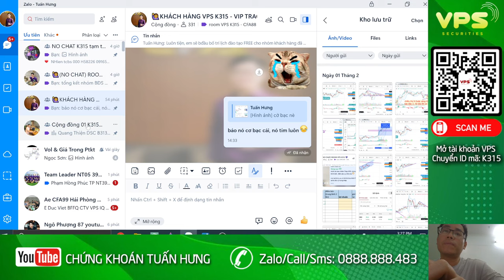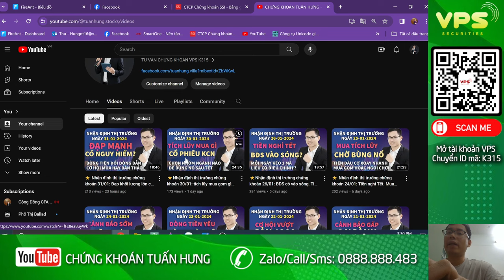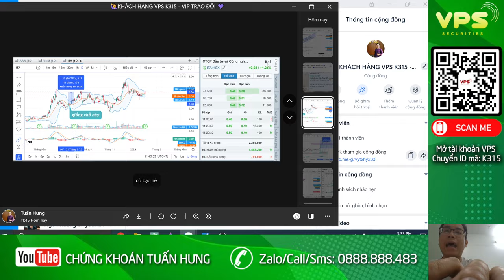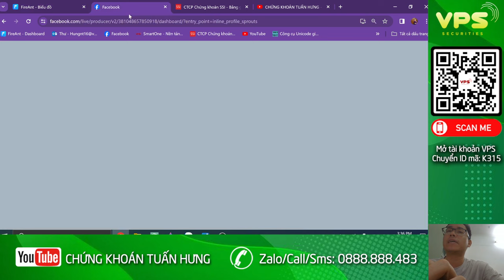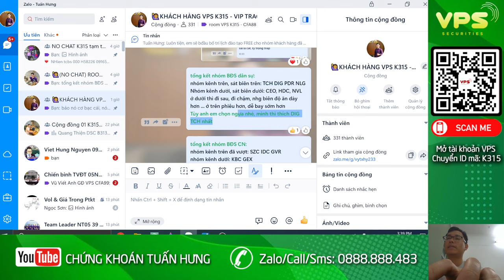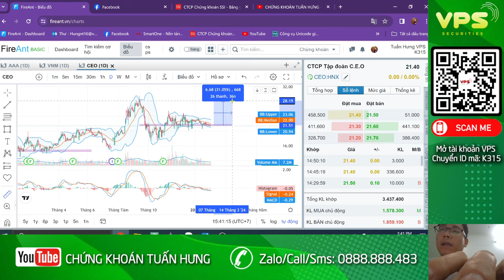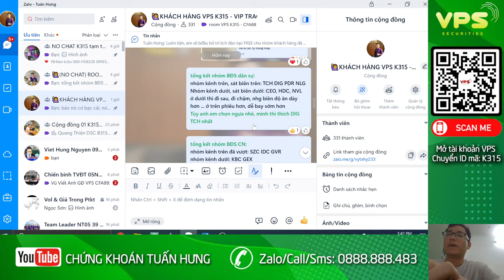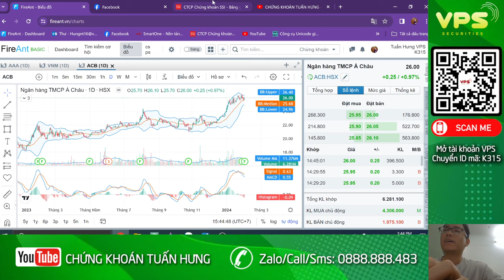Nhận định thị trường chứng khoán 01/02: Tăng trả điểm. Tiền luân chuyển Bank vào midcap ?